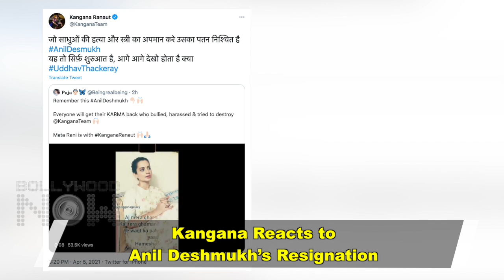Kangana Ranaut's REACTION To Anil Deshmukh’s Resignation, Slams Uddhav Thackeray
Kangana Ranaut warns Uddhav Thackeray after Anil Deshmukh's resignation from the post of Maharashtra Home Minister, says 'this is just the beginning.'